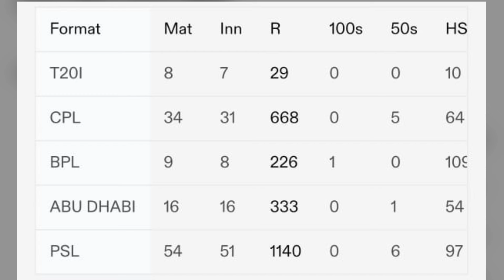I can play any number in the Pakistan Team | Who is best Azam khan or Mohammad Haris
A player needs some time to perform in international cricket': Azam Khan
"We are not robots that you press a button and we start performing. We all want to perform for the Pakistan team because that’s how you build your name. If given an opportunity, I will try to give my best," he said.

Meanwhile, Azam said that he can bat anywhere in the batting order and he is ready for the challenge if provided
Pakistan squad for Ireland and England T20Is
Babar Azam (c), Abrar Ahmed, Azam Khan, Fakhar Zaman, Haris Rauf, Hasan Ali, Iftikhar Ahmed, Imad Wasim, Mohammad Abbas Afridi, Mohammad Amir, Mohammad Rizwan, Irfan Khan, Naseem Shah, Saim Ayub, Salman Agha, Shadab Khan, Shaheen Afridi, Usman Khan

Pakistan's schedule of upcoming matches
Tour of Ireland

May 10: First T20I at Clontarf

May 12: Second T20I at Clontarf

May 14: Third T20I at Clontarf

Tour of England

May 22: First T20I at Leeds

May 25: Second T20I at Birmingham

May 28: Third T20I at Cardiff

May 30: Fourth T20I at The Oval